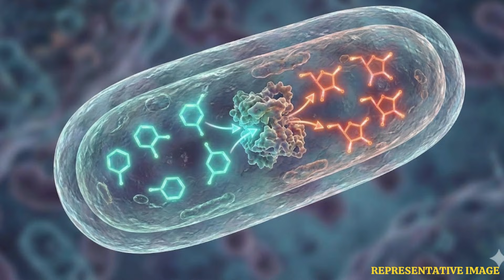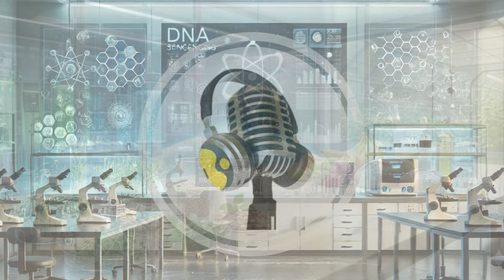Scientists Find Way To Mass Produce Healthy Sugar From Bacteria | WION Podcast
Imagine a sweetener that tastes exactly like sugar but won’t spike your insulin or rot your teeth. In this episode, we uncover a breakthrough from Tufts University where scientists have engineered E. coli bacteria to act as tiny factories, churning out Tagatose—a rare, low-calorie sugar. Discover how this biological hack could revolutionize our diets and make guilt-free sweetness a mass-market reality.